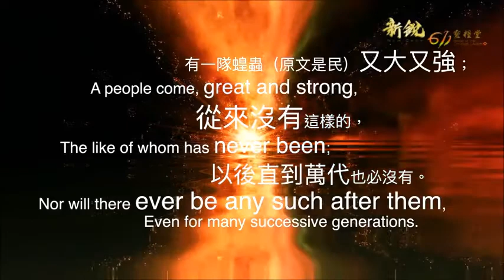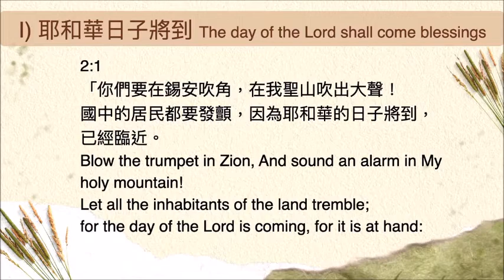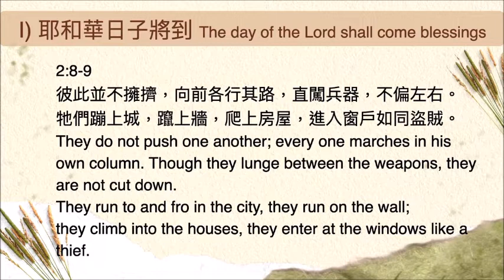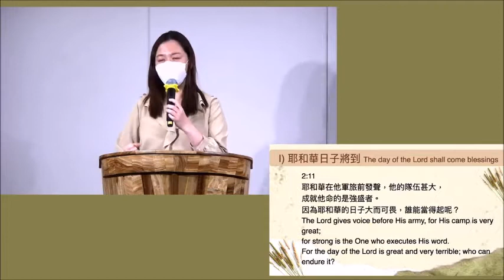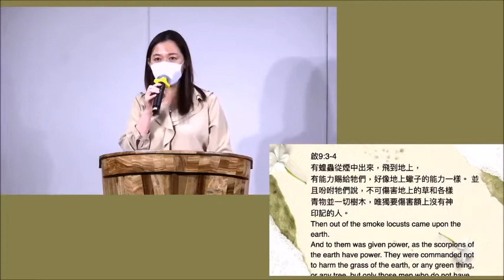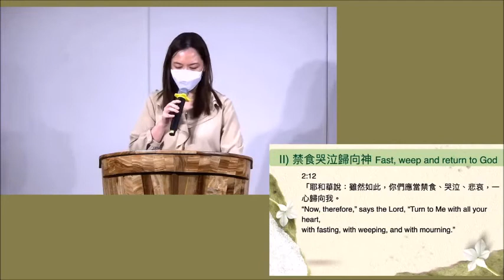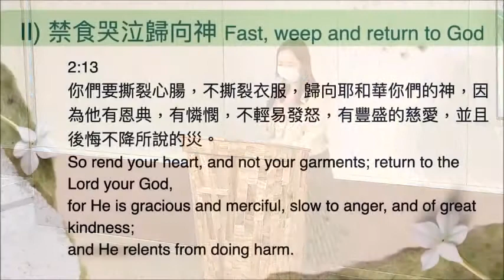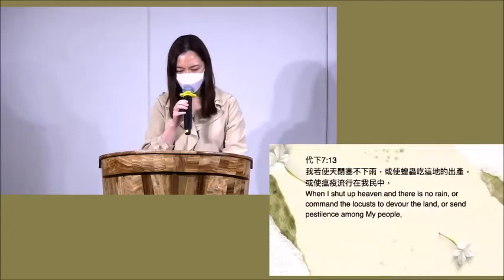主日講道 - 新銳611靈糧堂 | 禁食禱告－神行大事Fasting and praying - God does wonders (20220313) (廣東話& English)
禁食禱告－神行大事
Fasting and praying - God does wonders
Joel 2.1-32
Speaker: Pastor Zoe

一. 耶和華日子將到 (v.1-11)
1.The day of the Lord shall come
二. 禁食哭泣歸向神 (v.12-17)
2.Fast, weep and return to God
三. 神行奇事顯大能 (18-32)
3.God does wonders, showing his might